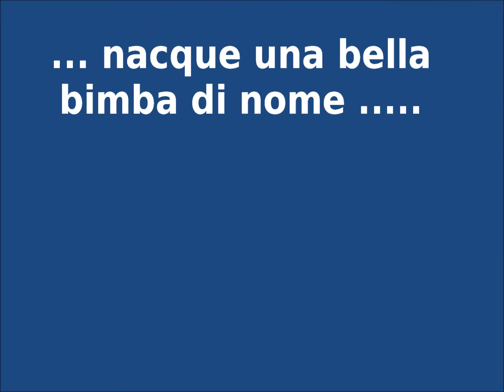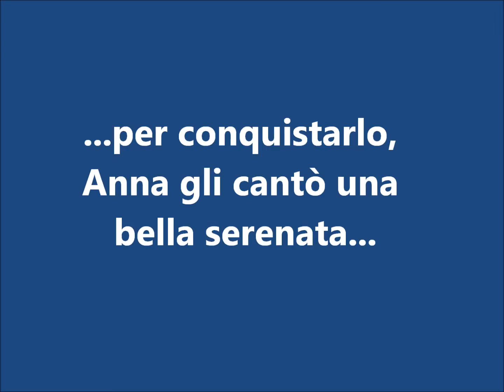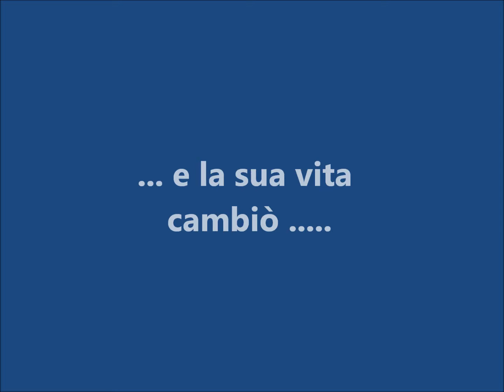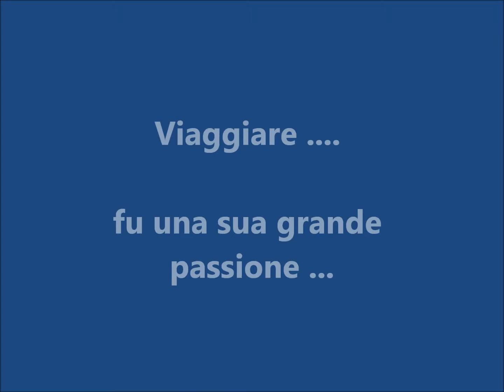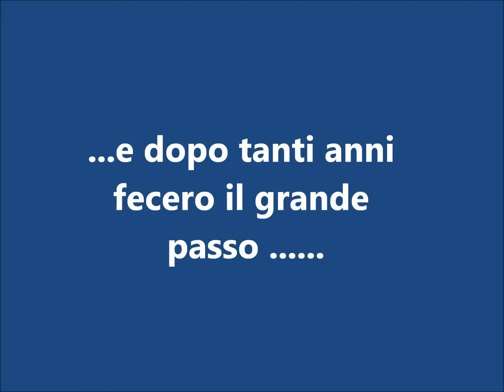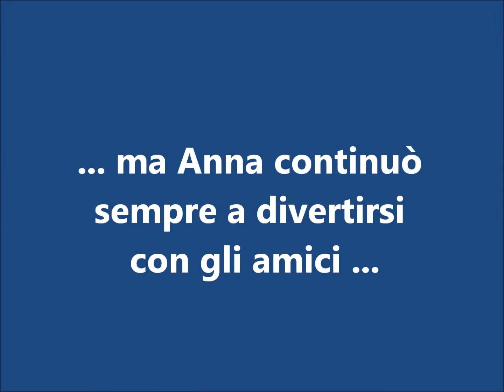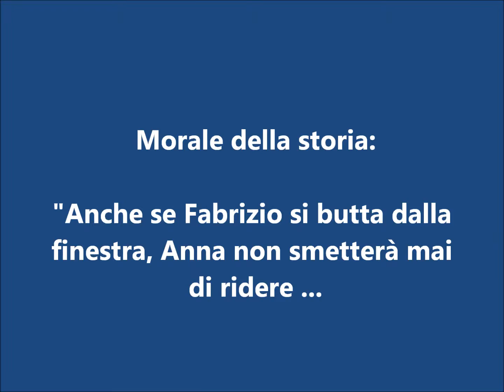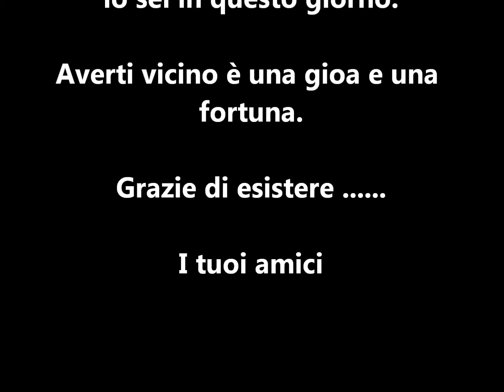VideoAnnaHD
I 40 anni di Anna